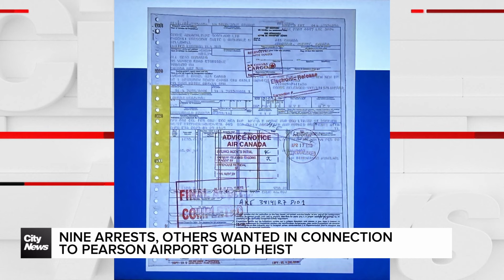Police make multiple arrest in massive $20M gold heist at Toronto's Pearson airport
Nine people, including Air Canada employees, are facing charges in connection to the $20-million Toronto Pearson airport gold heist that was meticulously carried out in April 2023.